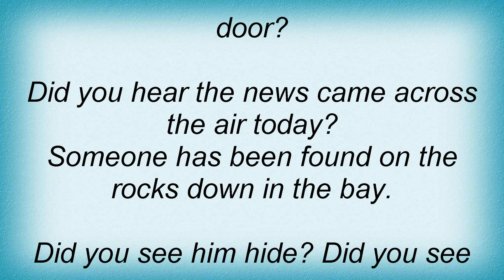Electric Light Orchestra - 10538 Overture Lyrics